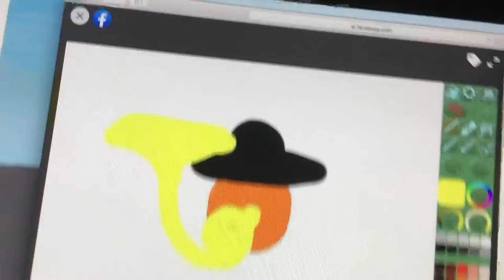Cowboy Tyrone the tuba